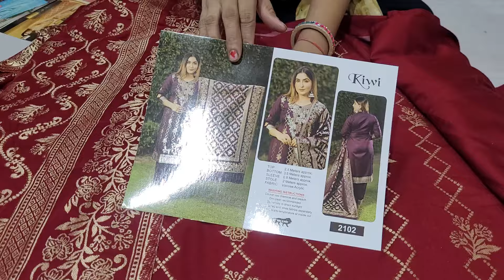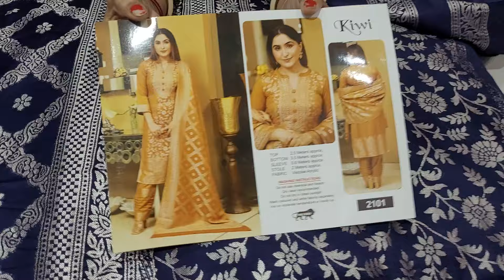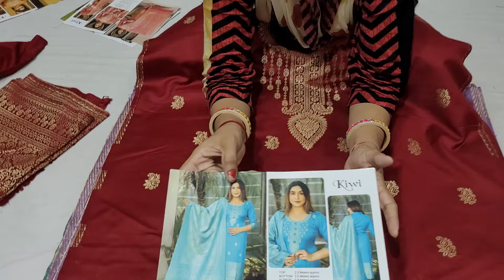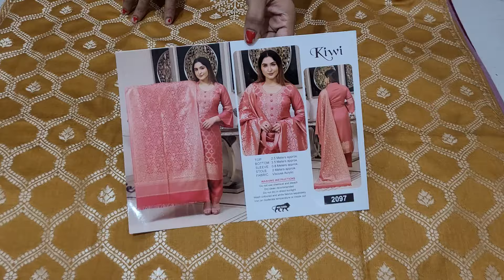New design party wear woolen suits at lowest price 🌹 shipping free 🌹 7015652424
New design party wear woolen suits at lowest price

New design party wear suits
Trending party wear suits
Woolen suits
Hariom cloth house
Woolen fancy dress
Woolen Fancy suits